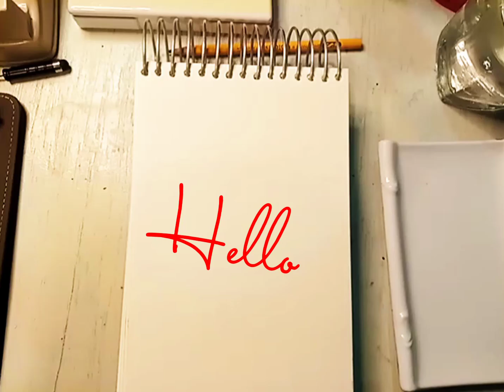Water color self potrait!